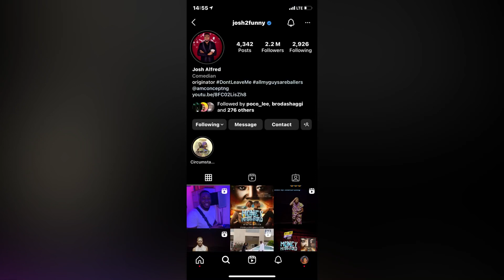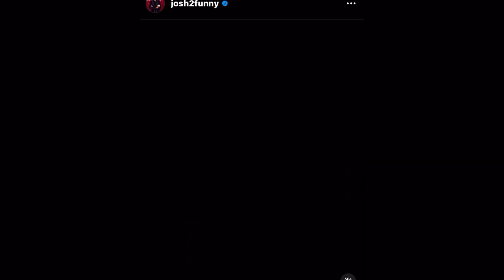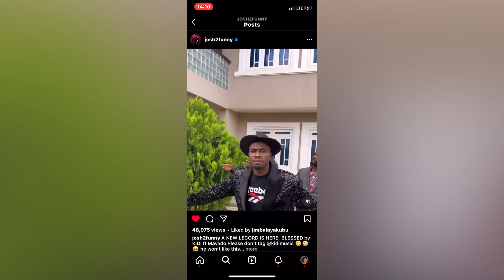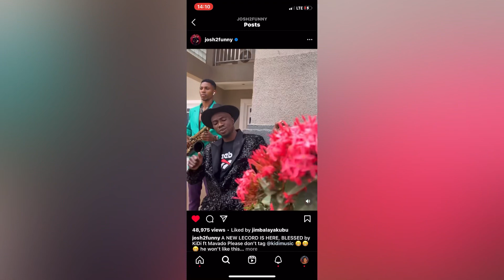HOW I GOT TO WORK WITH ONE OF NIGERIAN POPULAR COMEDIAN|| A MUST WATCH JOSH 2 FUNNY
Songs used in the background

Musician: Jeff Kaale

Musician: @iksonmusic